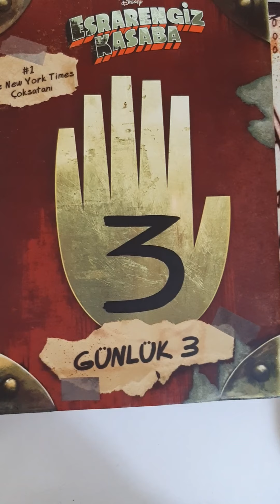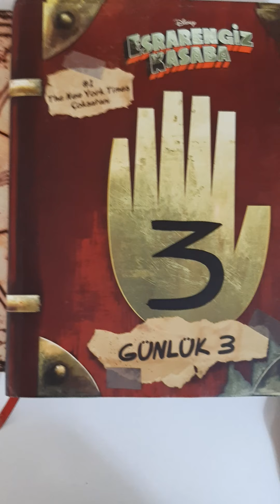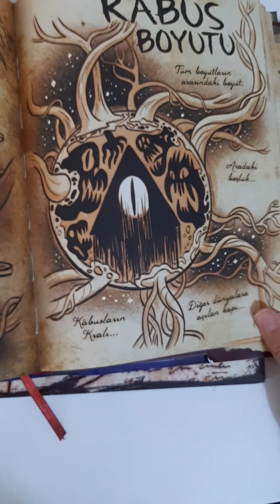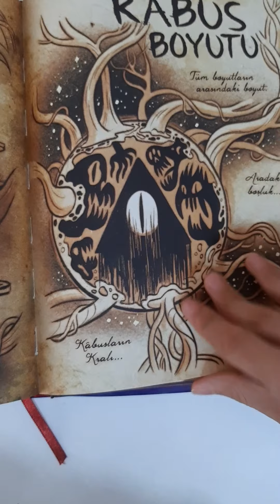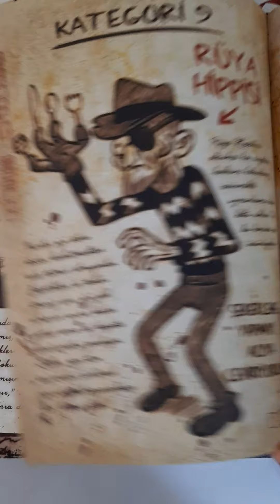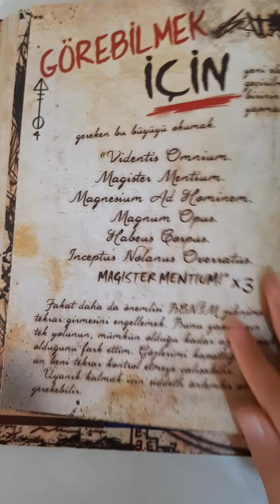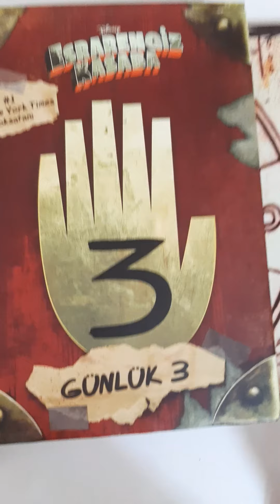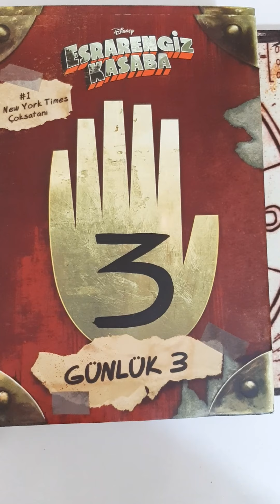Esrarengiz Kasaba Hakkındaki İddialar Gerçek Mi?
Bugün Esrarengiz Kasaba'nın uygunsuz şeyler yayınladığını düşünenler için by videoyu çektim.
Esrarengiz Kasabaya atılan suçlar gerçek mı onları paylaştım.Bazıları gerçekten gülünç.
Bill hakkında düşünceler ve bilinç-altı gönderme konusunu da açıkladım. Ve iddialar hakkında görüşümü sizlerle söyledim.
Kim bilirdi dünyaca sevilen çizgi filmin böyle bir iddia altında kalmasını...
İyi seyirler...